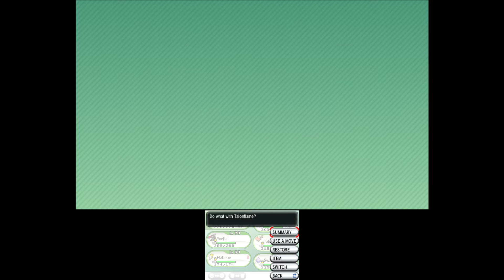Pokemon Y — Walkthrough Part 53 — Catching Zygarde!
Pokémon X and Pokémon Y (ポケットモンスタ X Y) are role-playing video games developed by Game Freak and published by Nintendo for the Nintendo 3DS. They are the first installments in the sixth generation of the Pokémon series of role-playing games.